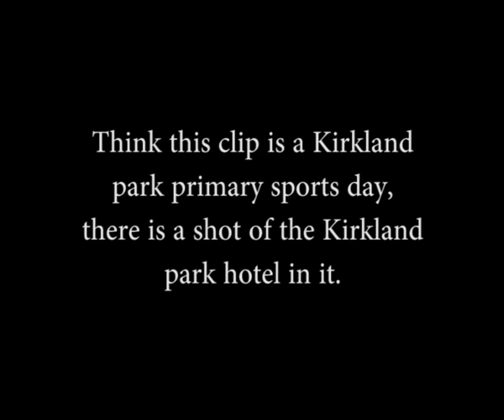Old Strathaven cine film, showing glimpse of Kirkland Park Hotel